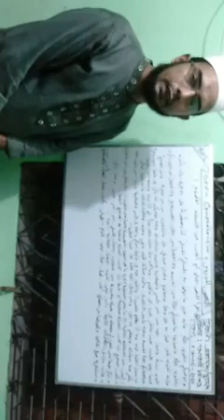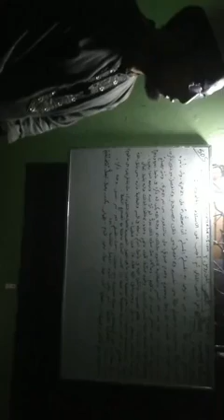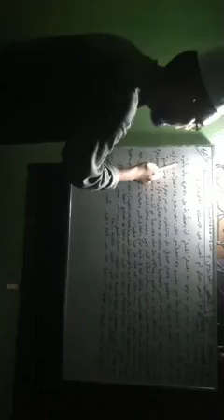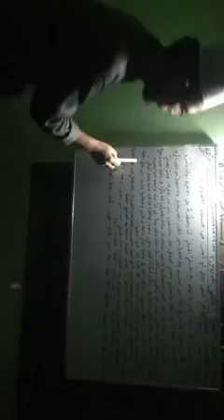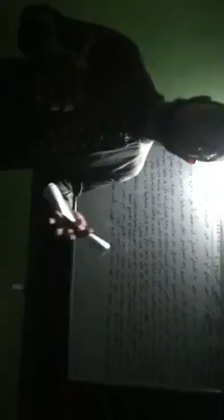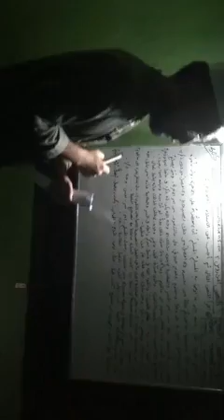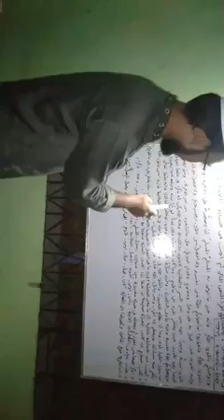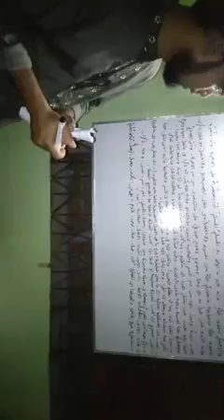06.09.2020//বিষয়ঃ ফিকহ ১ম পত্র শ্রেণিঃ একাদশ/ দ্বাদশ মোঃ হাফিজুল ইসলাম ইসলাম নগর দারুস সুন্নত ফাজ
বিষয়ঃ ফিকহ ১ম পত্র
শ্রেণিঃ একাদশ/ দ্বাদশ
মোঃ হাফিজুল ইসলাম
ইসলাম নগর দারুস সুন্নত ফাজিল মাদ্রাসা
কামারখন্দ, সিরাজগঞ্জ